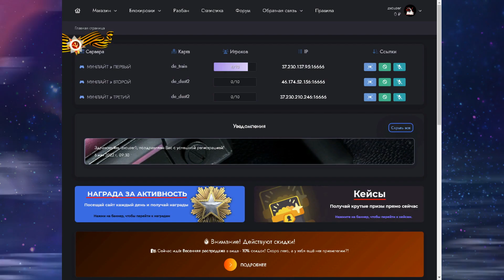REG.CFG ❖ B-RUSH ᶫᵒᵛᵉ 🌈 MOONLIGHT ♥♥♥ cs 1.6 🔥 zxcuser 📈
ОТКРОЙ!!!
OTKPOU!!!
OTKPOU!!!

Ебейший B-RUSH - MOONLIGHT !

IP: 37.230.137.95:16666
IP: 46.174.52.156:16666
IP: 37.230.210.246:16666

⚠ Описание мода: Если по простому — 5 атакующих пытаются отбить точку 3 защитников (B). Задача CT — взять 7 раундов подряд. Задача Т — соответственно не дать взять КТ 7 раундов.

🟣 Сайт проекта: moonrush.ru
🟣 По всем вопросам tg: @maflex
PASS OT ARHIVA zxcuser
hz za4em eto, no ladno xD